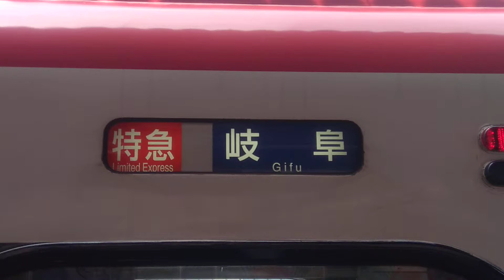[空港パノスパ] 空港行きパノラマスーパー幕回しin岐阜駅